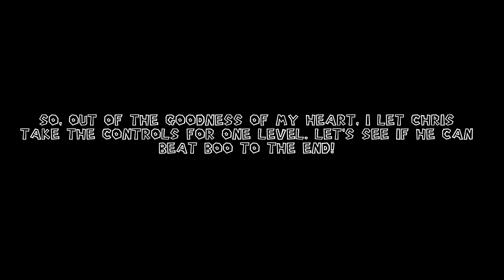Super Mario Galaxy - Episode 14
We take on the Ghostly Ghoul Galaxy with a guest commentator! ... Who hasn't guest commentated since Pokémon Emerald, back in 2010.